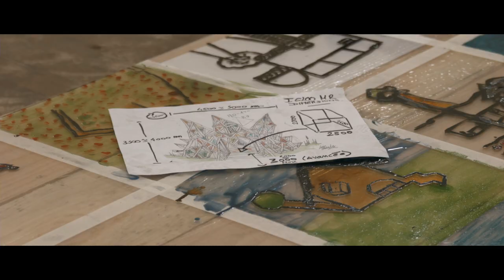Aftermovie #10: Résidence d'Artiste "Lucas Grandin" Montreuil Bellay 2019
Film réalisé dans le cadre des divers événements à Montreuil-Bellay !